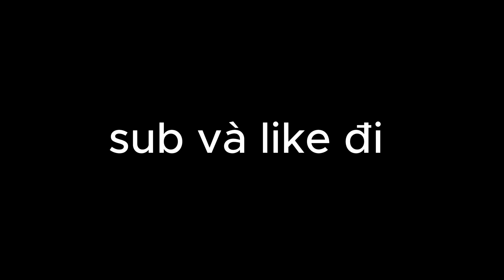BLOX FRUIT.........................CHÁN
© Bản quyền thuộc về HydraLife Gaming
© Copyright by Hydra Gaming ►Do not Reup |